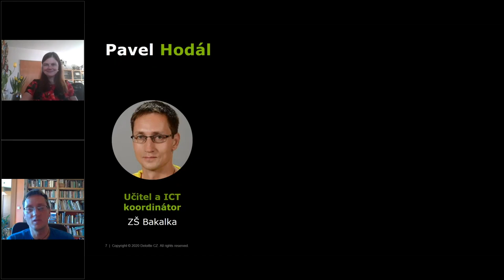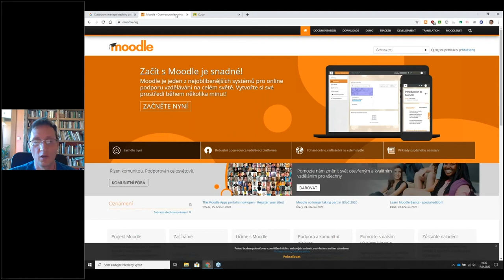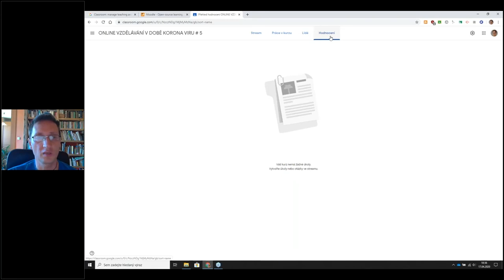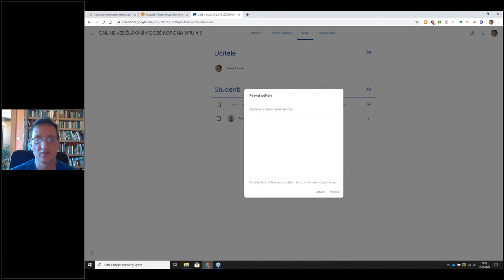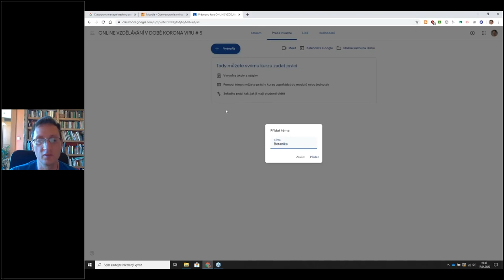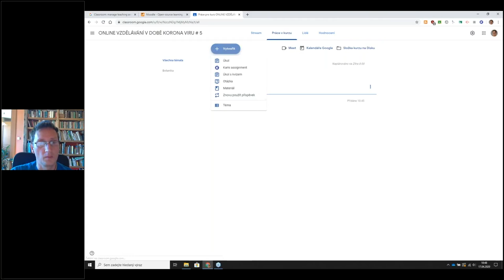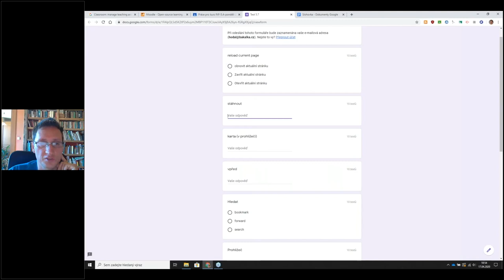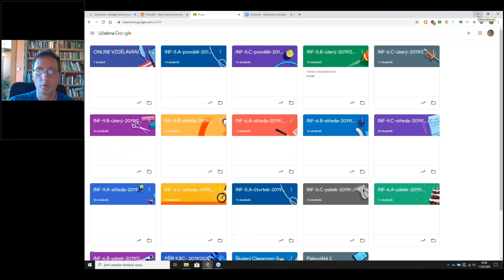Online vzdělávání s G Suite v době koronaviru (webinar Deloitte)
Video pro učitele a ředitele základních, středních a vysokých škol, kteří hledají cesty, jak zajistit kontinuitu vzdělávání pomocí distanční formy studia za využití G Suite pro vzdělávání.
Témata videa:
Jak vytvořit online třídní prostředí?
Jak nastavit online výuku?
Jak na zadávání a odevzdávání úkolů?
Praktické využití nástroje Učebna Google.